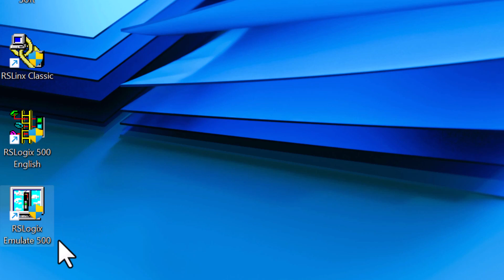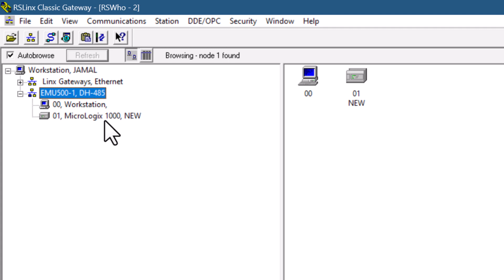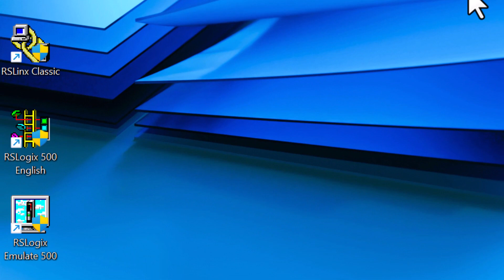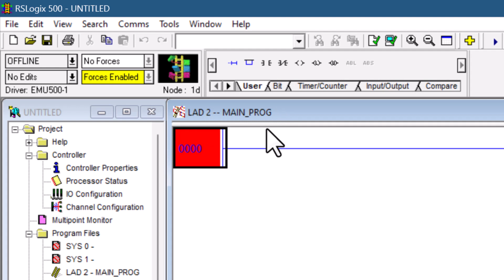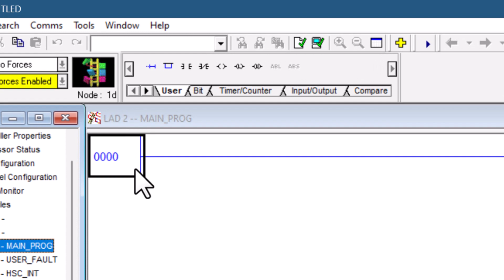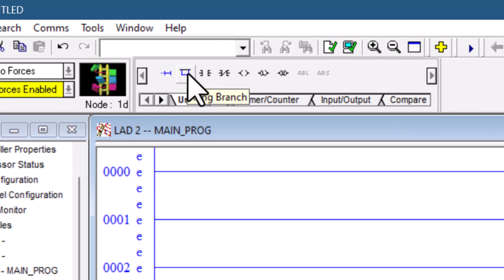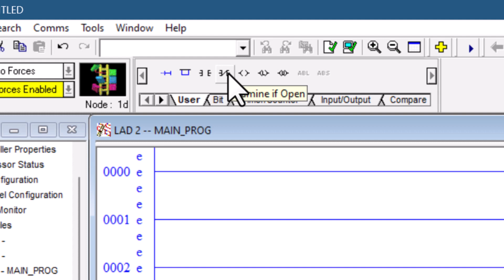8* how to configure allen bradley plc | introduction to rslogix 500 in Hindi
how to configure allen bradley plc | introduction to rslogix 500 in Hindi

ab plc communication
allen bradley plc communication
comunicacion plc allen bradley
allen bradley plc communication with pc
connecting allen bradley plc to computer
ab plc programming for beginners
introduction to rslogix 500
plc allen bradley tutorial
rx logic plc software
rslinx connect to plc
how to use rslinx classic
how to configure allen bradley plc
how to use rslogix 500
rockwell plc software
rslogix 500 programming
rslogix 500 programming tutorial
what is plc programming
what is plc and how it works
what is plc in hindi
industrial automation and plc
industrial automation and instrumentation kya hota hai
plc scada
plc scada for electrical engineers
plc scada full course
plc scada tutorial for beginners
plc scada for electrical engineer full course
plc scada interview questions